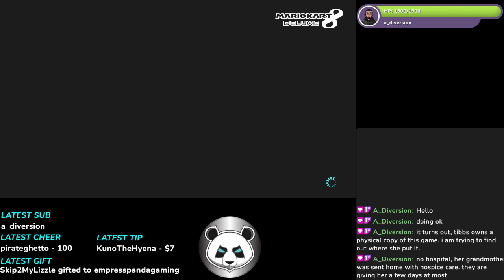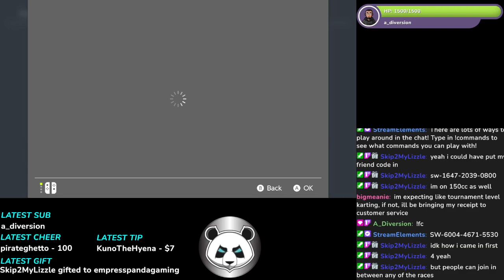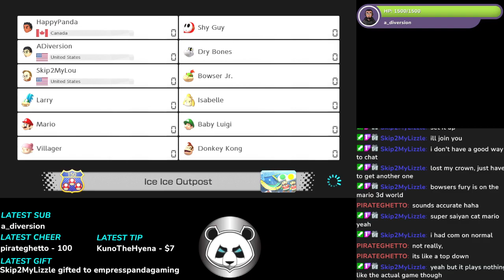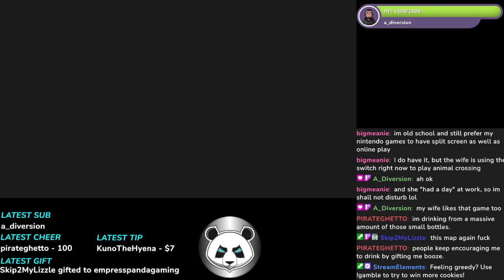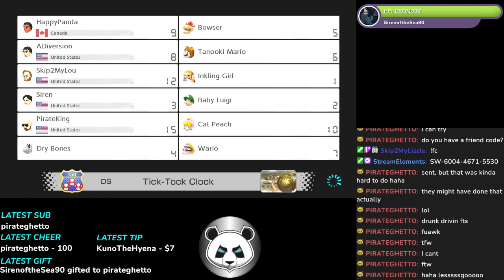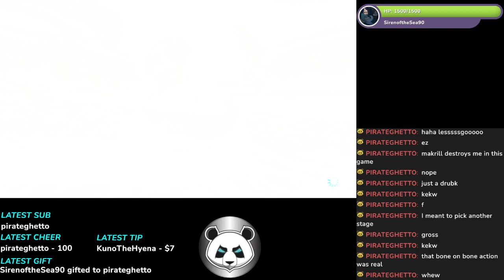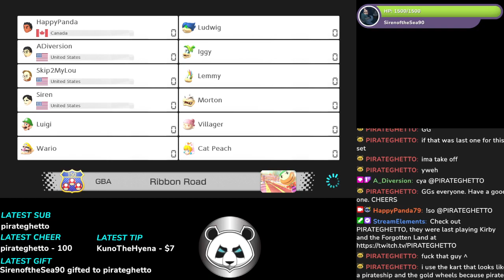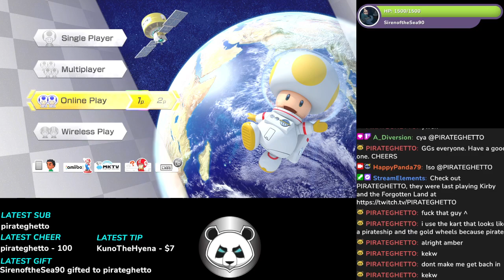Casual Fridays: Mario Kart 8 Deluxe (NS) w/ Friends - Like, Is It Girthy?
Mario Kart shenanigans with friends... don't expect stellar gameplay on my part.